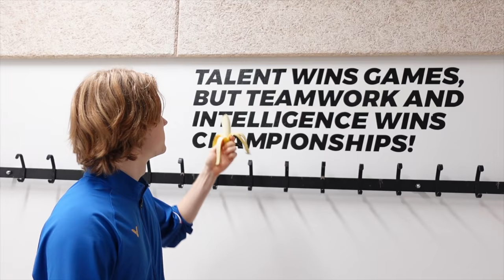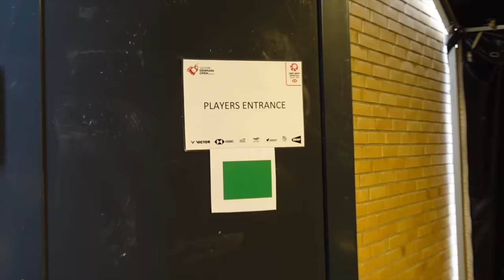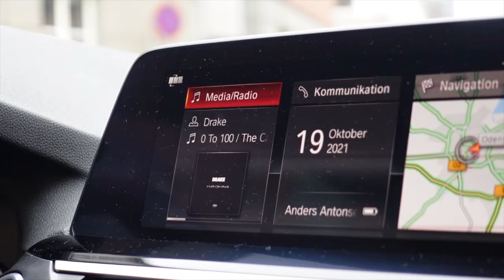Tour Life Is Back! - Denmark Open 2021 - Anders Antonsen vlog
Straight from Thomas Cup in Aarhus to Denmark Open in Odense!
We are very excited to be back on tour. Welcome back to the journey! - In this episode, I play against my good friend Rasmus Gemke - which was the Denmark open 2020 final.

Take care